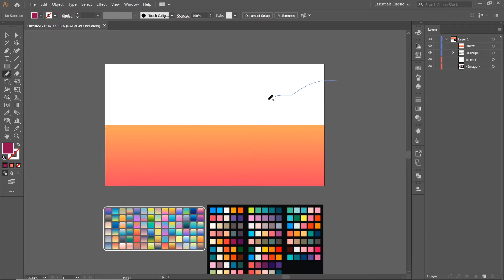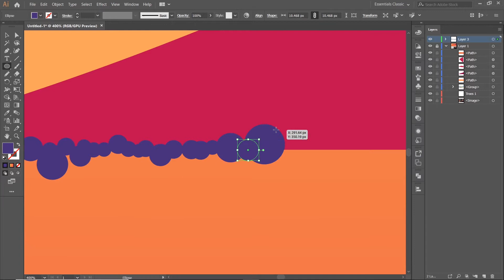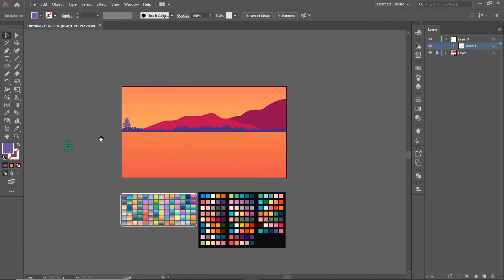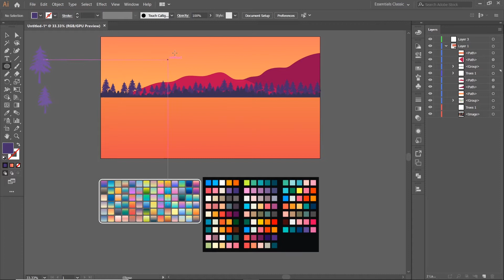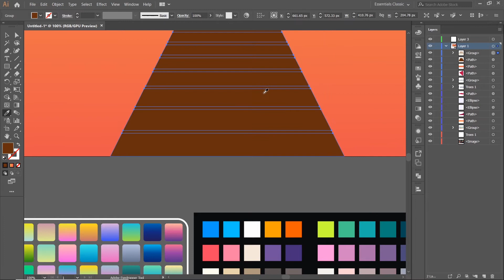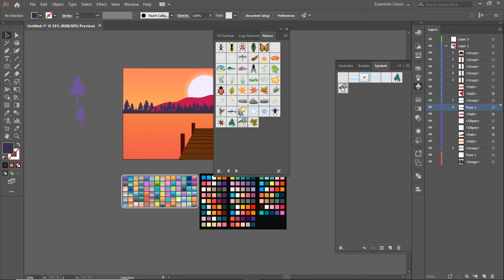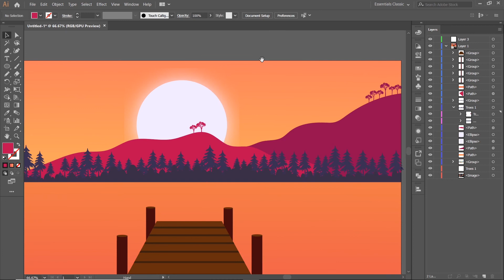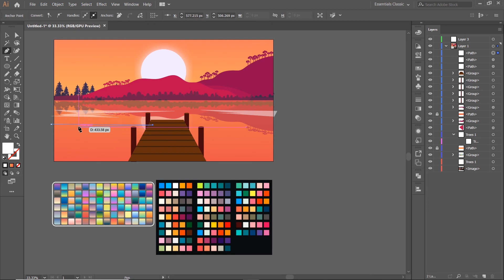How to design Flat landscape Wallpaper in adobe illustrator | Adobe Illustrator Tutorial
Hello Everyone! We have created a flat landscapewallpaper illustration design in this video.

Social media.